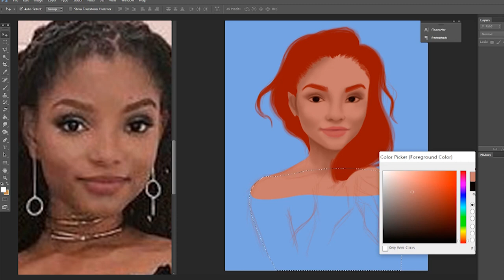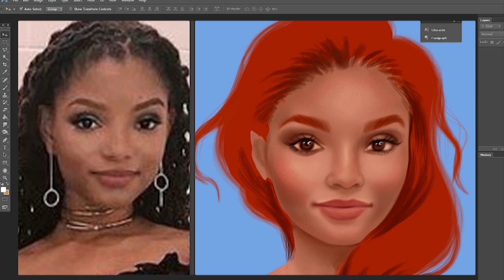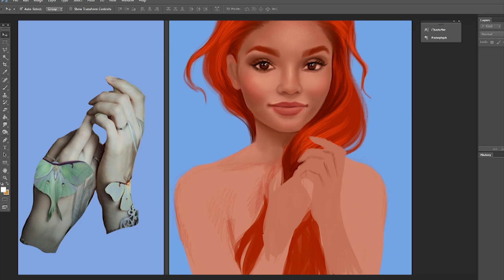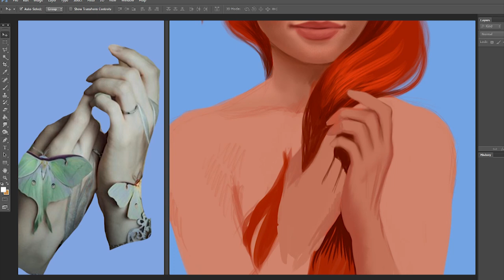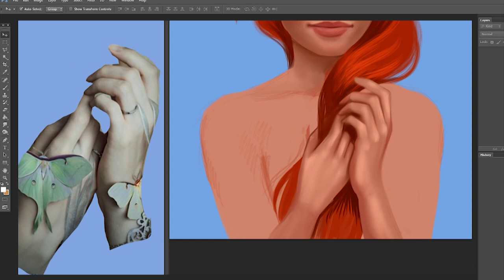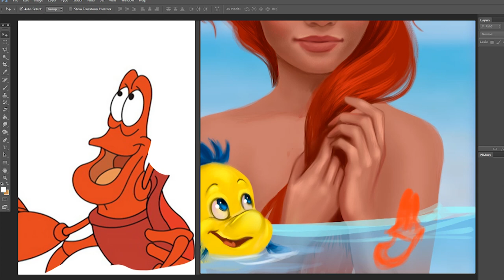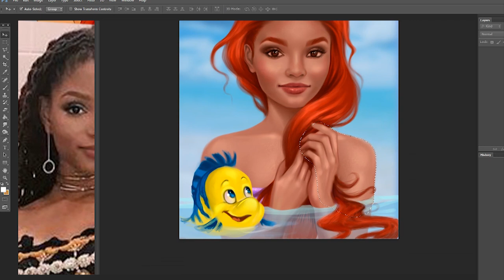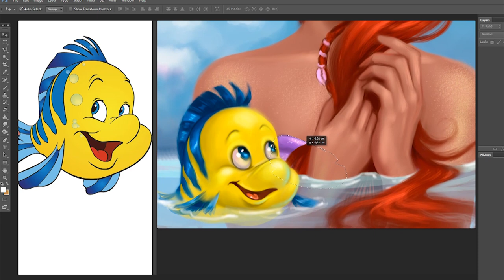Halle Bailey as Ariel speedpaint video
Digital speed painting (photoshop/wacom)

Portrait of Halle Bailey as Ariel
Music - Ocean Eyes Billie Eilish  - Acoustic Cover ft. LaurDIY

For comission

Портрет Холли Бейли в образе Ариэль.

Песня - Ocean Eyes Billie Eilish  - Acoustic Cover ft. LaurDIY  (кавер версия)

Для заказа портрета